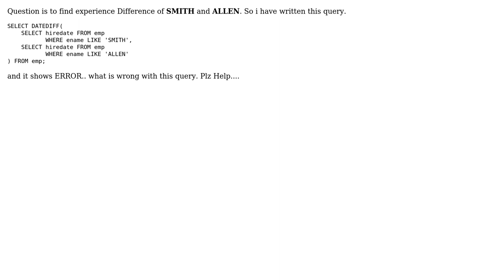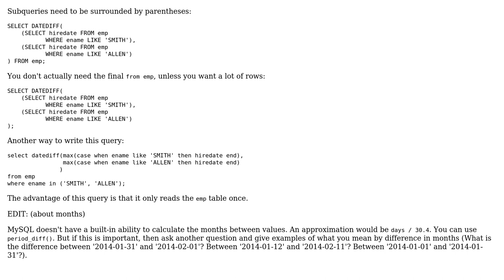Find Employee's Experience difference in MySQL (2 Solutions!!)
Find Employee's Experience difference in MySQL

With thanks & praise to God, and with thanks to the many people who have made this project possible! | Content (except music & images) licensed under CC BY-SA | Music | Images & others | With thanks to user ursitesion user Srivastav user Gordon Linoff and the Stack Exchange Network Trademarks are property of their respective owners. You are responsible for your own actions.